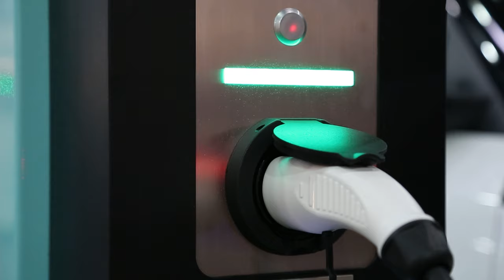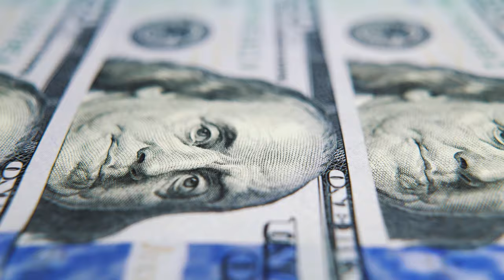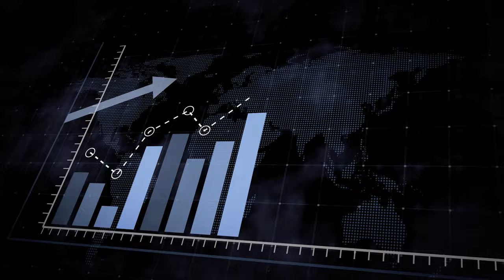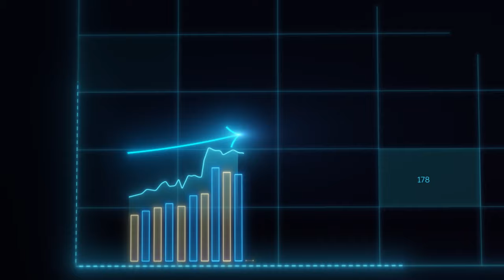Tesla CEO Elon Musk Reveals $20,000 Pickup Truck & SHOCKS The Entire Car Industry!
Join us as we delve into the latest automotive revelation that has the industry buzzing: Elon Musk has just unveiled Tesla's breakthrough $20,000 pickup truck. This move not only defies expectations, but also solidifies Tesla's position at the vanguard of the electric vehicle revolution, disrupting the status quo for both traditional and electric vehicle makers.

In this exclusive report, we look at every aspect of Tesla's latest addition to their famous array of electric vehicles. From its cutting-edge look and creative features to its performance metrics, which promise to alter what we expect from electric trucks, this video is the definitive guide to understanding why the Tesla $20,000 pickup truck is making headlines.

We'll evaluate it to important industry competitors, including the Ford F-150 Lightning, Rivian R1T, and Chevrolet Silverado EV. With the pickup truck sector being one of the most competitive areas in the automotive industry, Tesla's arrival at such a low price point has the potential to disrupt not only the electric car space, but the whole automotive business.

Furthermore, we analyse the consequences of this launch for Tesla's market share, including how it will affect competitors ranging from traditional giants like Ford and Chevrolet to electric vehicle specialists like Rivian and Nikola. The Tesla $20,000 pickup truck is more than simply a car; it is a bold statement by Elon Musk and Tesla, ushering in a new era of inexpensive electric mobility.

Don't miss out on our thorough analysis, which breaks down the specifications, potential market impact, and implications for consumers and the future of transport.

Let's take this exhilarating adventure together, learning how Tesla's $20,000 pickup truck is propelling us towards a more sustainable, electric-powered future.